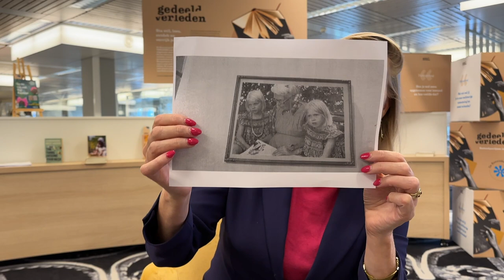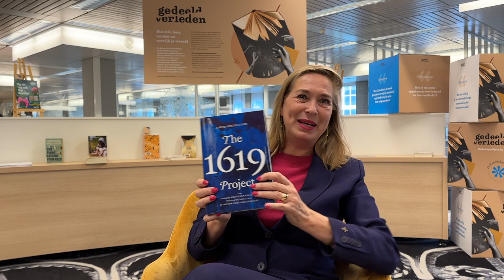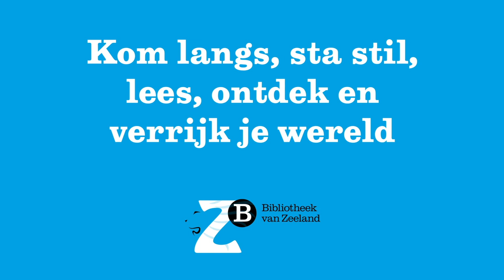Kenniskast Gedeeld Verleden 7: Barbara Oomen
Sinds 1 juli 2023 presenteert ZB Bibliotheek van Zeeland de Kenniskast Gedeeld Verleden in het Zeelandpaviljoen op de eerste verdieping van de ZB in Middelburg.

De Kenniskast biedt een uitgebreide selectie boeken die het slavernij- en koloniale verleden vanuit diverse perspectieven belicht. Er is speciale aandacht voor zwarte auteurs. Fictie, non-fictie en jeugdliteratuur. De boeken kunnen uiteraard allemaal geleend worden.

In deze periode komen in een reeks filmpjes diverse Zeeuwen aan het woord die iets vertellen over hun favoriete boek of boeken uit deze collectie.

Deze keer is het de beurt aan Prof. mr. dr. Barbara Oomen, de voorzitter van het College van Bestuur van HZ University of Applied Sciences. Zij vertelt over het boek dat hoort bij 'The 1619 Project', een jarenlang onderzoek door The New York Times naar de gevolgen van de slavernij op de huidige Amerikaanse samenleving. Dat onderzoek werd online en in het New York Times Magazine gepubliceerd.

Barbara legt uit dat het jaartal 1619 in Nederland niet zo bekend is, maar in Amerika staat het voor het begin van de slavernij op Amerikaanse bodem. In dat jaar kwamen de eerste Afrikaanse slaven aan. Nederland en Vlissingen speelden daar een belangrijke rol in. Zie het onderzoek van journalist Leendert van de Valk

Via Spotify kan ook de podcast van The 1619 Project beluisterd worden

Met de Kenniskast wil de ZB bijdragen aan het vergroten van kennis en bewustzijn over het trans-Atlantische slavernijverleden en de impact daarvan op onze huidige samenleving. Niet om een schuldvraag op te roepen, maar om samen de geschiedenis te onderzoeken, ervaringen uit te wisselen, elkaar te ontmoeten en nieuwe verhalen te creëren voor een gezamenlijke en gelijkwaardige toekomst.